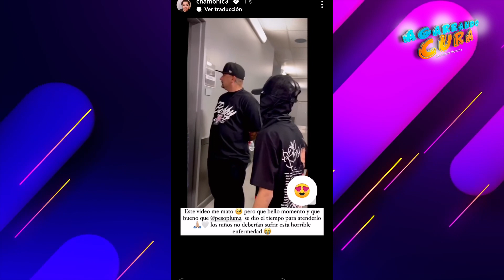PESO PLUMA ANIMA A UN NIÑO CON CANCER | EMOTIVO MOMENTO VIVIERON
PESO PESO HOY EN DIA ES UNO DE LOS ARTISTAS MAS IMPORTANTES DEL MUNDO Y ES GRATO SABER QUE SE TOMA EL TIEMPO PARA SALUDAR A SUS FANS.